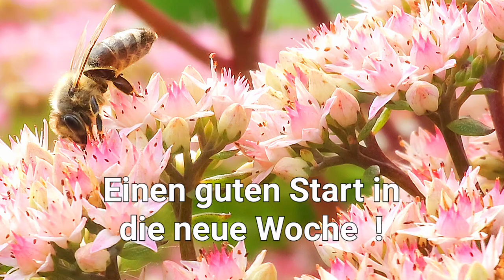Einen guten Start in die neue Woche !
Kleines Grußvideo mit einem Bienentummelplatz, aus rosa Sedumblüten, für WhatsApp